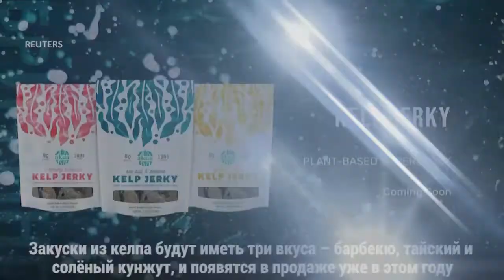Брифинг 24 сентября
Розенстайн: Оставка или увольнение?// Правда растаяла
// Новая альтернатива мясу
//Как пережить сердечный приступ и выжить// Удивительное глубоководное существо